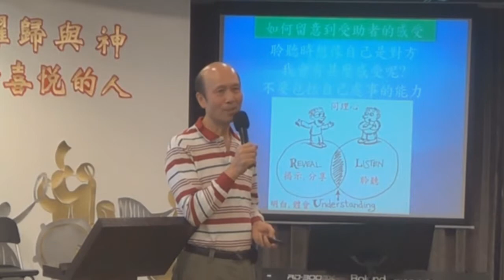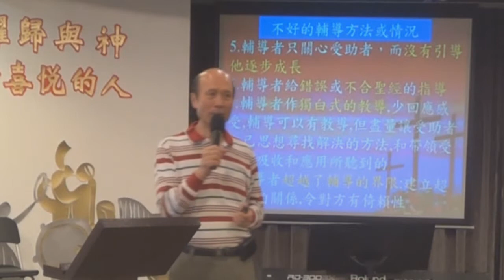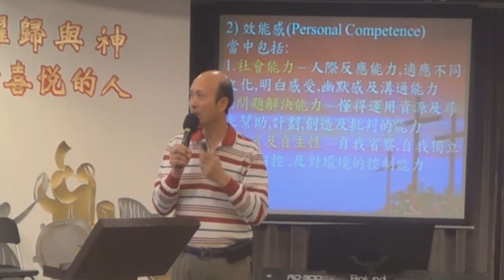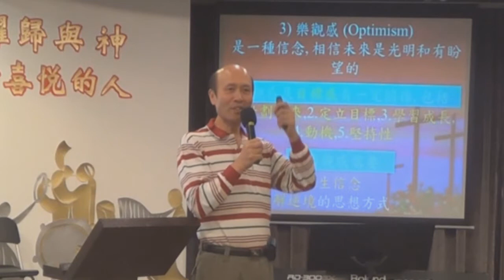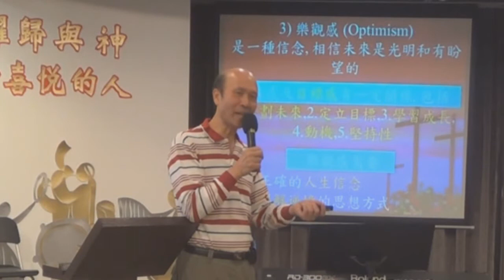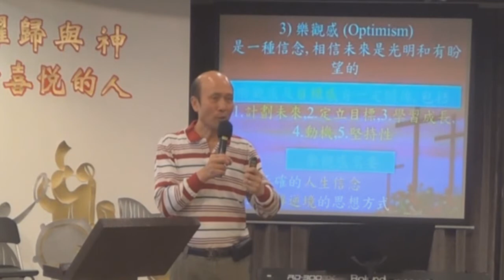5b 輔導入門2-葉牧師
輔導員要先多輔導自己，處理與神關係、罪、情緒問題、人際問題、潛意識等等
輔導的行動：
一．建立輔助者與受輔導者的關係：關心、親切、坦誠、接受、不判斷、幫助、和同理心，同理心的意思是「一同去感受」。在輔導的時候，輔導者應盡量嘗試從受輔導者的角度去觀察問題：「假若我是他的話，我會有甚麼感受？」
二．聆聽：
（1） 聆聽時同時留心：a）內容、b）表達的方式和情緒、c）一些重點的話、d）身體語言、和d）對方的行動。
　　（3）處理和控制自己的情緒。
　　（4）要心無旁騖，集中注意力去聽，不要同時批判對方、輕看對方、想著怎樣解決問題。
　　（5）在聆聽的時候，同時留意和分析所聽的，分析對方的話是分享事實或感受、情緒狀況和關注的事情，但不要批判，主力要放在聽到對方所說的話和感情。
　　（6）避免不必要的發問，不要打斷話柄。
　　（9）接納對方的軟弱、罪、情緒、愚昧等，避免批評
　　（10）不能多說教。
　　（11）避免爭辯。
　　（12）切忌為了滿足自己的好奇心而探討不必要的資料。
　　（13）要特別留心對方的負面感情
三．引導受輔導者表達，特別在輔導初期，任由受輔導者帶領談論他所想談的事：
（1） 可以用引導性的問題，例如，可以問對方的感受：「你心裏覺得怎樣？」「你的心情怎麼樣？」「你有沒有心靈受傷或受委屈？」「你是否覺得內疚？」
（2） 「重複」對方所說的話，以求驗證對方所說的話。
（3） 「反映」（reflecting）和接受對方的感覺：用不同的辭句表達受輔導者的感受，一個可用的句型：「你覺得. （情緒字眼）. 因為. （事實內容簡述）. 」「你覺得很氣憤，因為他說你做得不好。」「你覺得失望，因為你的丈夫在父母面前說話不體會你的感受。」
（4） 回應和支持他的感受而不是理智地評論，例如說：「在你的情況很自然會覺得傷心的。」「他這樣對你說話，你自然會覺得很委屈。」「我知你很懷念你的媽媽。」，同時也表達自己對他的關懷。
四．卡考夫（Carkhaff）把同理心分為兩個層次：初層次同理心（primary level of empathy）與高層次同理心（advanced level of empathy）。初層次同理心是回應受輔導者所明顯表達的意思及感覺，而高層次同理心是加上自己的分析，加上受輔導者可能有的深層感受，和他面對的深層問題和影響都說出來，也請他證實是否這樣，目的是幫助他能全面性了解這問題對他的影響。
 初層次同理心反應：你的丈夫與你有不好關係，令你覺得不開心 。
 高層次同理心反應：你的丈夫與你有不好關係，令你覺得你的婚姻失敗，也覺得自己失敗 ，是嗎？
初層次同理心反應：你的朋友不願與你談話，令你覺得很孤單。
 高層次同理心反應：你的朋友不願與你談話，令你覺得自己人緣不好 ，不受人歡迎，是嗎？
五．支持：表示對受輔導者所遇困難的接納
六．個人分享：輔導者可以分享自己合宜而對對方有幫助的個人經歷和感受
七．對質（confronting）或澄清：輔導者應該用溫柔、堅決、和坦誠的態度，坦白地幫助他探討問題的所在，領他面對現實。對質的目標不是要定罪。
八．帶領受輔導者分析整個情況、背後的問題
九．探討處理和解決的方法：幫助受輔導者探討如何處理自己和所面對的困難，受輔導者要學習如何處理他的情緒、思想及行為。教導的形式可以變化多端，無論訓勉、勸戒、指導、以身作則、鼓勵和讚賞等都可以。
十．與受輔導者一同探討處理問題的步驟，定立可以量度和評估的行動
十一．合約：幫助受輔導者承諾執行他應承的行動計劃
十二．計劃評估：計劃過後評估行動和果效
我每逢星期二晚7時至9時半，舉行一個聖靈恩膏聚會及侍奉訓練課程，目的是訓練平信徒、願意侍奉的人和傳道人能在聖靈恩膏中侍奉，訓練內容包括：傳福音、提升靈命、處理生命、聖靈充滿、聖靈恩膏運作在各樣侍奉（包括傳福音、建立靈命、釋放、心靈及身體醫治）、先知性恩賜及運作、帶領敬拜、帶領聖靈恩膏聚會、各樣樂器、聲樂、神蹟性侍奉、輔導、分享、查經、講道、宣教、小組、聖經科目、神學等等。在訓練中有教導，及操練各樣的侍奉，